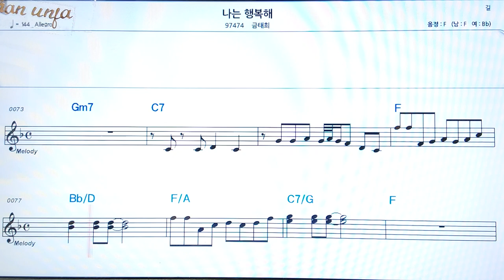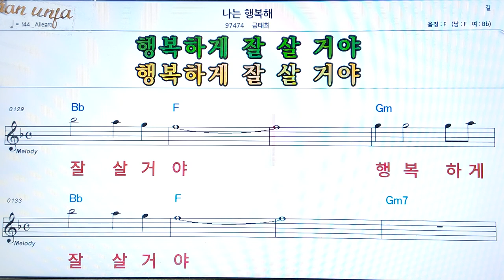나는 행복해/금대희👍악보, 코드,가사,Karaoke*가라오케 반주